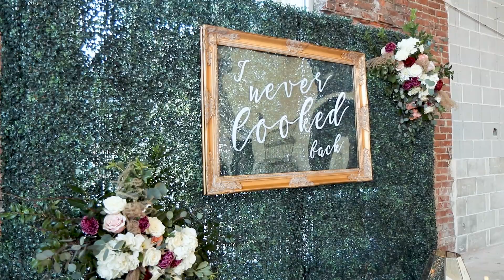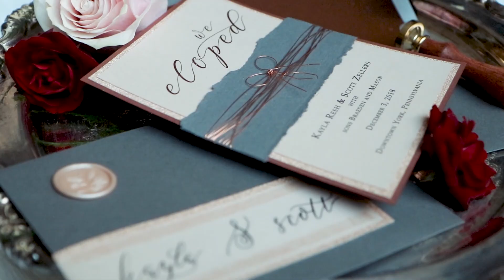CHILLOPEMENT trailer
Trailer for the first ever chillopement. Be on the look out for these things to hit the scene in a BIG way!

Team:
• Photo - Sarah B Photography
 • Suit - Hanover Clothing
 • Catering - Mountain Laurel
 • Florist - Blossom Bliss
 • Baker - Flouretta Sweet
 • Sweet treat - Dough + Co
 • Calligraphy / Invite - Jes Smith
 • Custom items - Emma O'Keefe
 • Signature Drink - Good Spirits
 • Makeup - VeroLeigh
 • Hair - Tousled Beauty
 • Rentals - On A Lark, Carolines Rentals, Peachy Keen, Event Central
 • Gown - Love it at Stellas
 • Planning - Taryn Blake Events
 • Video - Adam Schreiber